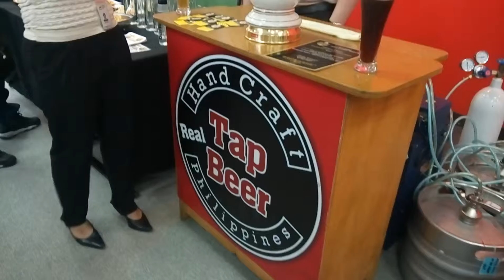Mabuhay Germany - Beer Hero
Mabuhay Germany 2015